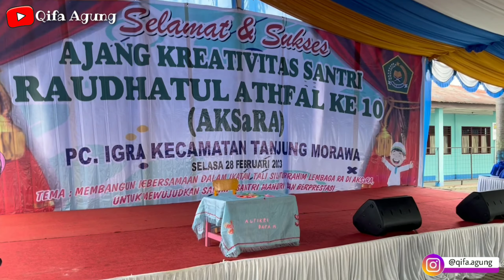QIFA LOMBA NARI ‼ BARENG TEMAN-TEMAN DI SEKOLAH 😍 JUARA APA ENGGA YA⁉️ | QIFA AGUNG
Halo Teman-Teman..

Ketemu lagi dgn Qifa,
Video kali ini kita ikut LOMBA NARI dan juga LOMBA NYANYI Di SEKOLAH bersaing dengan sekolah-sekolah lain se kecamatan dalam acara AJANG KREATIVITAS SANTRI, RAUDHATUL ATHFAL KE 10 😍.

Bagaimana keseruan kita, Ikutin terus yaaa...

Biar Qiana dan Fathia semangat buat video baru di youtube ❤